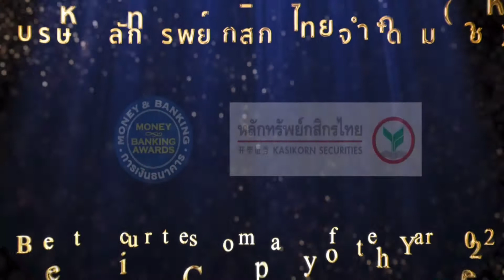รางวัลเกียรติยศ บริษัทหลักทรัพย์ยอดเยี่ยมแห่งปี 2565 Best Securities Company of the Year 2022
รางวัลบริษัทหลักทรัพย์ยอดเยี่ยมแห่งปี 2565

รับชมบทสัมภาษณ์เจาะลึกถึงความสำเร็จ พร้อมกลยุทธ์การทำธุรกิจในปี 2566 จากคุณธิติ ตันติกุลานันท์ ตำแหน่ง ประธานกรรมการบริหาร บล.กสิกรไทย ที่ได้รับรางวัลเกียรติยศ Money & Banking Awards 2022 จากวารสารการเงินธนาคารกันได้ในคลิปนี้